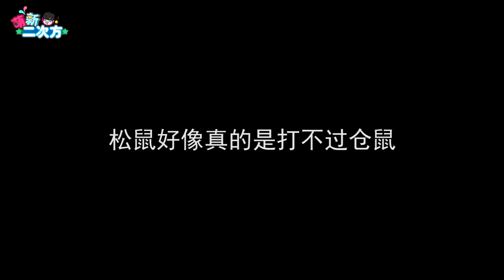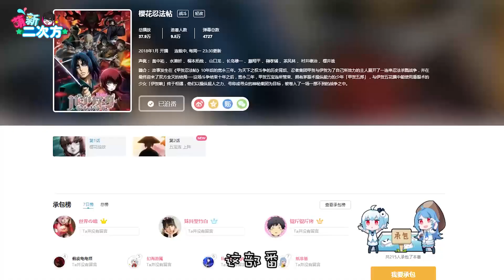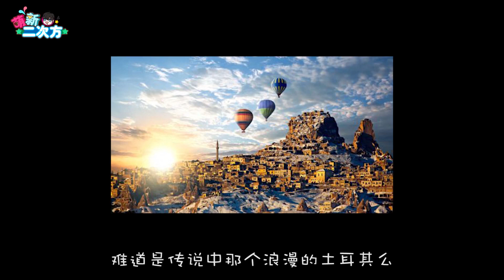【萌新吐槽】一月新番真懂人心！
我们强调了视频内容的合规性，绝对没有任何违反规定的行为。
新番吐槽！这是一期旧视频，很多都没有吐槽到见谅啦，这是小新之前第一次吐槽，如有不好多多见谅